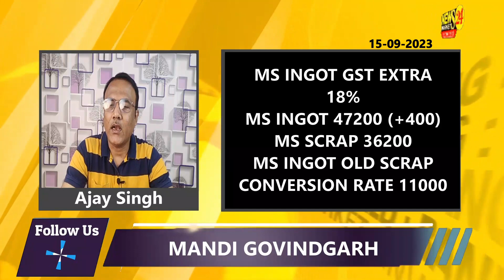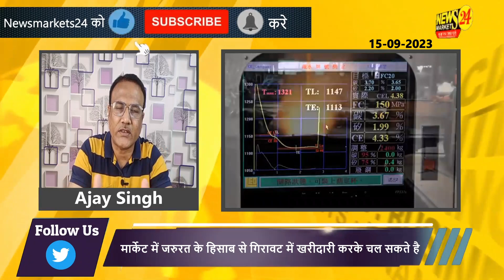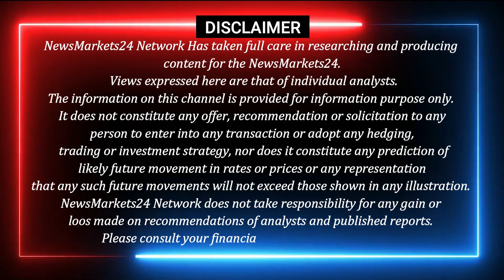लोहा इंगोट 47000 के ऊपर कामकाज ! || Lohe Ka Bhav Aaj Ka || आज के लोहे के भाव || NewsMarkets24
YOUR QUERY
aajkalohekabhav
lohe ka bhav
loha ka bhav aaj ka
loha bhav
lohe ka bhav 50000
purane lohe ka bhav
old loha bhav
loha,lohe ka rate aaj
loha ingot bhav
loha billet ka bhav
aaj ka sariya ka bhav
aaj ka cement ka bhav
loha news
loha rate
lohanews
loharates
aaj ka loha rate kya hai?
lohaprice
loha ingot
loha steel
loha mandi
loha report
steel loha rate
newsmarkets24
iron rate today
old new loha price
loha rate
scrap ka rate today
old scrap rate today
scrap price